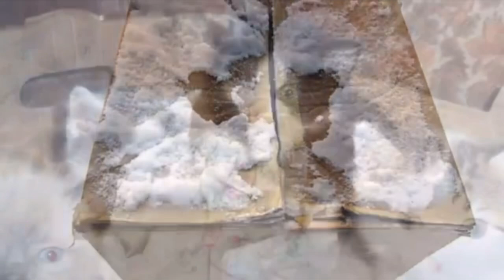Внук принес с прогулки большую коробку, из которой доносились странные звуки, содержимое шокирует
Девятилетний Никита вернулся с прогулки и стал громко звать бабушку. Когда старушка вышла в коридор, она увидела на полу большую коробку, из которой доносились странные звуки.